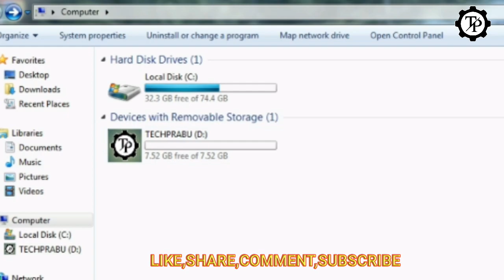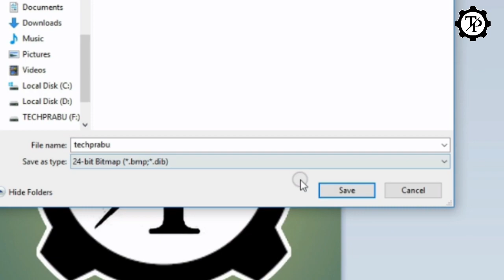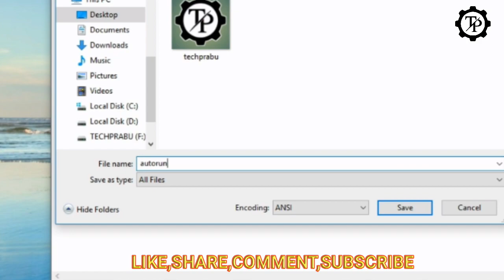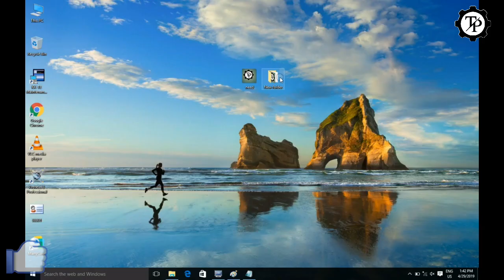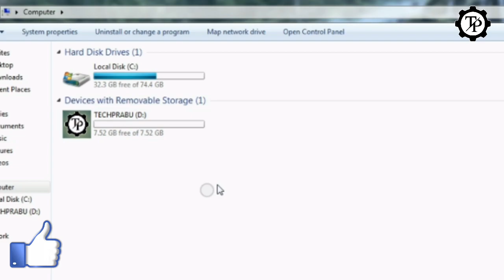HOW TO MAKE IMAGE AS PEN DRIVE ICON // TECH PRABU // EXP IN TAMIL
THANKS FOR WATCHINH
PCB DESIGN VIDEOS LINK’S.
LED / LCD TV REPAIR VIDEOS LINK’S.
ELECTRONICS VIDEOS LINK’S
UP COMING TECHNOLOGY VIDEOS LINK’S